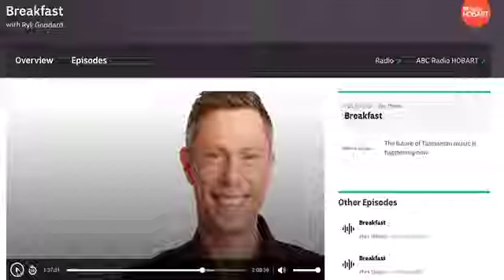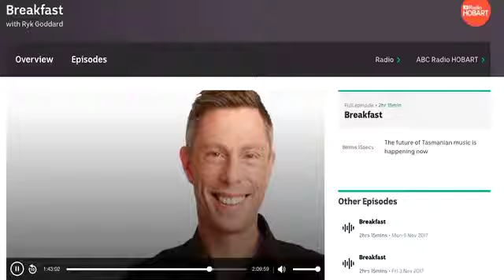Nick Hopwood on ABC Radio Hobart 7Nov2017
Short interview on ABC Radio Hobart Breakfast show. I was asked about findings from my ARC-funded study on effective help for parents of children at risk. I was in Tasmania to talk about findings relating to Tasmania's Child and Family Centres.